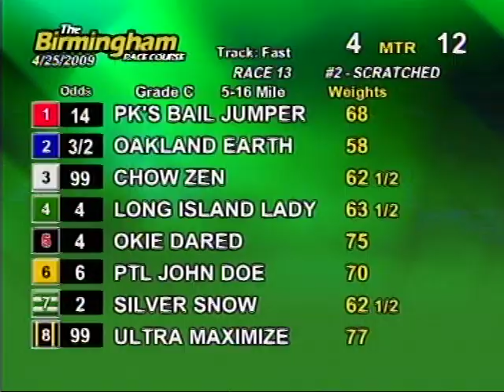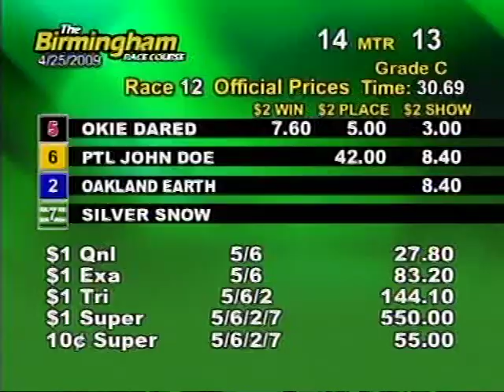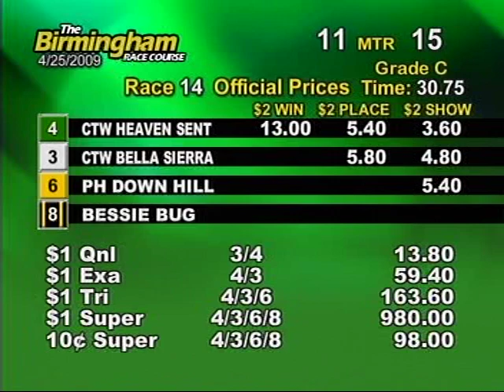Sat. matinee, April 25th - Part 2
This is the second half of the races from the Birmingham Race Course for the matinee on Saturday, April 25th